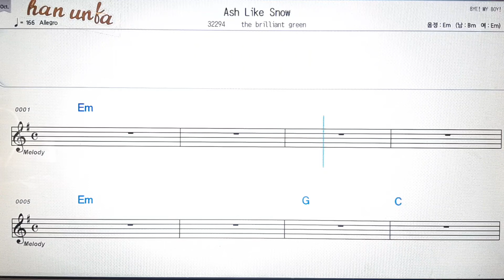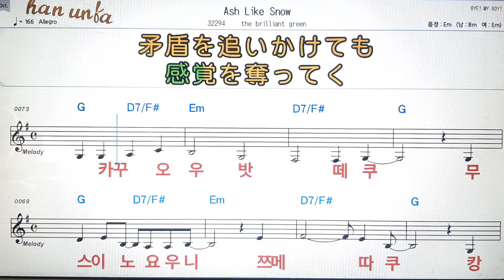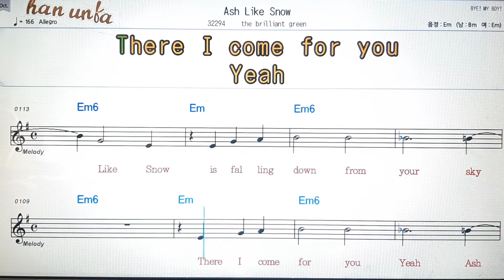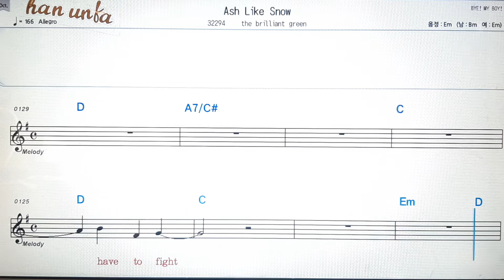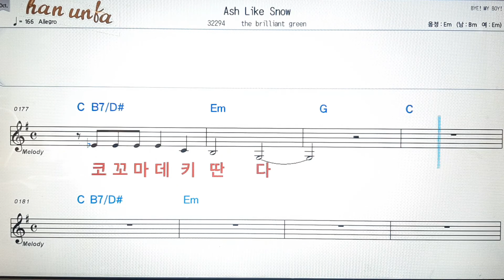Ash like snow/the brilliant green💕日本の歌*Karaoke*Sheet Music*(한*일본어 동시 발음)韓国語 日本語の同時発音